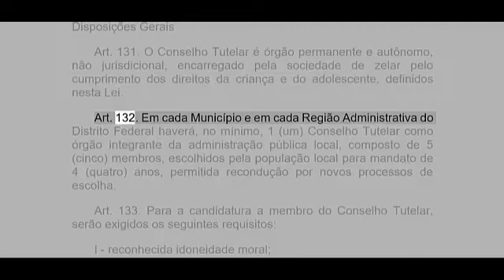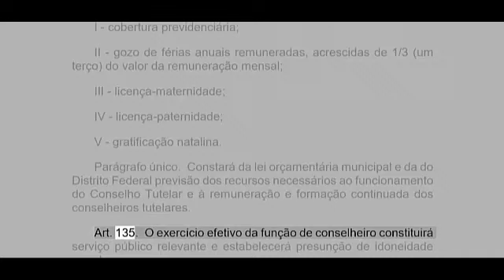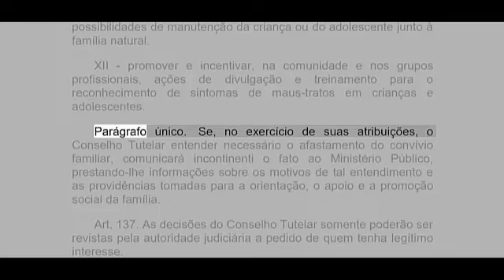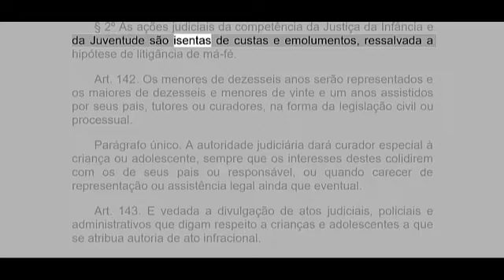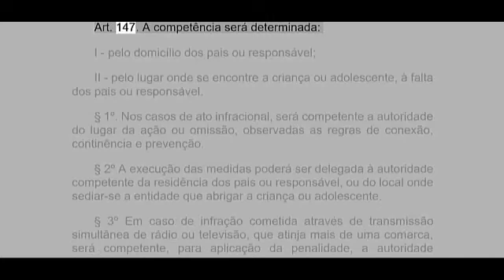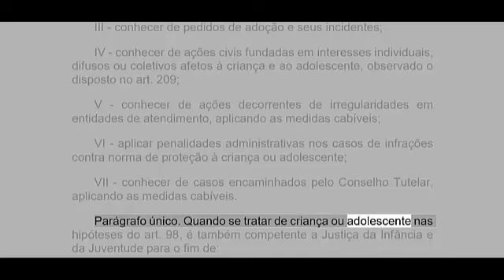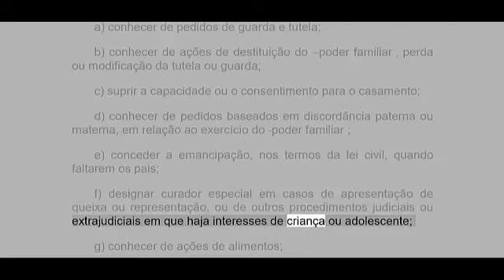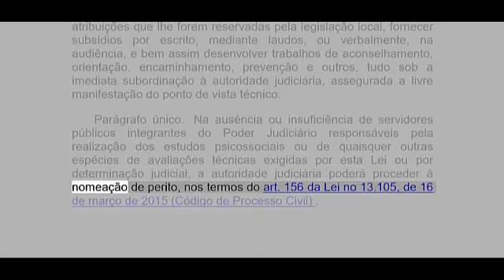LEI 8.069/90 ECA-ESTATUTO DA CRIANÇA E DO ADOLESCENTE PARTE 11 EM ÁUDIO ATUALIZADA ATÉ A POSTAGEM